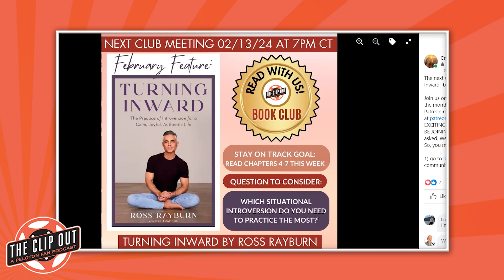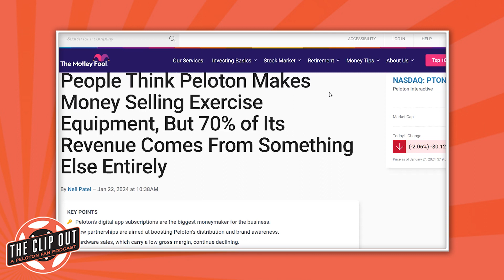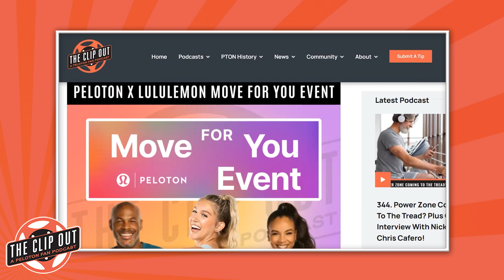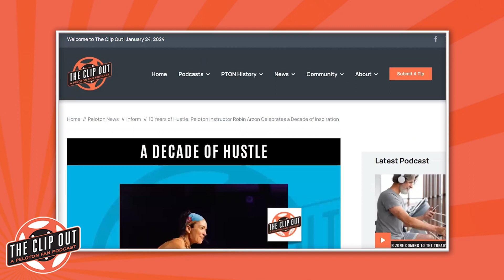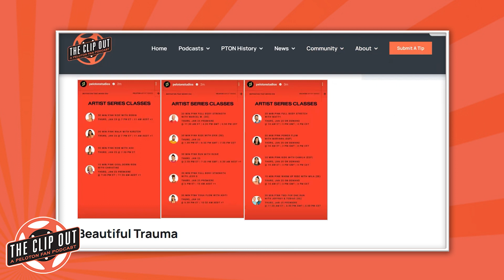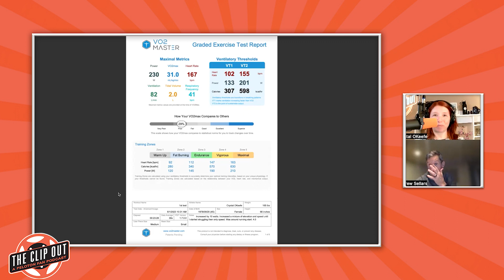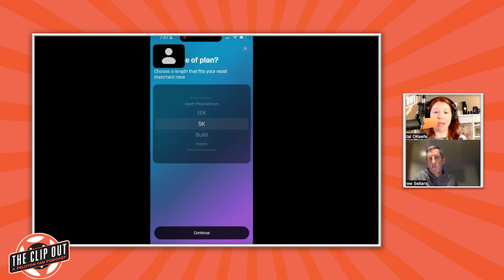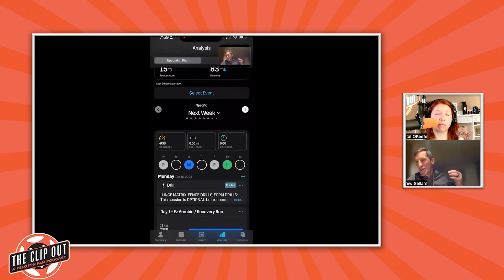Jenn Sherman Returns! plus our interview with Andrew Sellars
Tread+ to start shipping in next two weeks.

Lanebreak for Tread+ could be here as early as this week.

Motley Fool writes about how Peloton really makes its money.

Peloton sells Ohio facility.

People are starting to get their Guinness World Record certificates.

Peloton hosting ‘Move For You’ event at Mall of America.

Precor releases next generation of cardio consoles.

Jenn Sherman is back!

Peloton Originals drops Susie Chan documentary.

Robin Arzon celebrates 10-years with Peloton.

Dr. Jenn - When grief impacts your motivation.

The latest artist series features P!nk.

Jill Ilana interviewed Bradley Rose on her podcast.

TCO Top 5.

This Week At Peloton.

New apparel collections from Nux, Lulu, and a winter sale.

Birthdays - Kendall Toole (1/28)

All this plus our interview with Andrew Sellars!